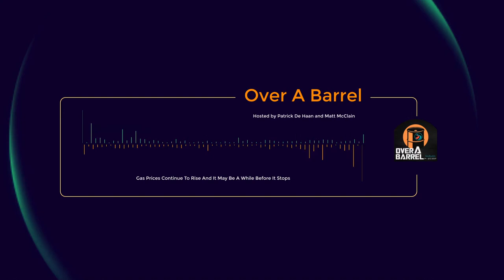Spring Surge Takes a (Short?) Break, Also Refiners, Refiners, Refiners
On this week's episodes, Patrick and Matt cover a lot, including why the Saudi's spending on lavish projects and investments could mean for predicting gas prices and potential clouds on the horizon. Also, the huge importance of refineries all spring long, and when the national average could start heading higher again. Plus, what the heck is "Nelson Complexity" and why it's important- we tell you why!